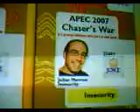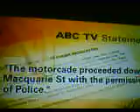apec chasers 'lucky it was us not al quada' too right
chasers war on frauds goes on , the over reaction of govern merntal fears is endangering us all intimiidation one oh one, stop the beat ups ,we are on the same sidechasers penetrated the apec security, costing 330 million to satage a neo new world order joke
meant to demonstrate the future, cameras, megaphones, 3 million of rented 3 meter high fencing, dogs cops wall to wall, cops beyond the law[ruled by fear not law]
chasers just dressed like a neo con and comoflaged bin larden himself in a rental car surrounded by black suits,
had actually dropped of bin larden[lookalike ]and was doing a u turn under they eyes of over head snippers, exposing the farce of security for cash,to be a neo [new] latest joke
fear rules our leaders [fear no evil]
330 million it cost to stage apec,[not opec mr bush]

this pre-election ploy staged for john howard to look good, in his beat up to the federal election

the peacefull anti bush protest ,3 mths in the planning [with police negotiations ,1 k[1/2 a mile away from the venue, now clever court appeals to suppress the right top peacefull protest, thus free speach
well done mr howard
With the president of the United States arriving two days early there's approximately $2 million per day in extra policing costs for Mr Bush's early arrival,on top of the 330 million it cost to stage ,this pre-election staged rage [dangerous fears of children[not even allowed to vote nor speak]
 for john howard to look good, in the beat up to the long delayed federal election
Mr Howard apologised to the people of Sydney for the inconvenience - including a 3 million dollar rented fence around the CBD and traffic-stopping motorcades for all leaders , thousands of cops- but stressed it wasn't the fault of either the federal or NSW government, or even Mr Bush.

"It's the fault of the violent demonstrators," he said keeping to his mantra that blames all evil on others yet all good to him.

"I just say to the people of Sydney, I'm sorry about the inconvenience but it's not the fault of anybody other than those who want to practice violence amongst the ranks of the demonstrators."

for john a generous admitance generally protesters are peacefull, with out the plants put there to discredit the cause

Just days from the start of Asia Pacific Economic Cooperation summit, Mr Howard outlined his priorities when the 21 leaders gather on the weekend of September 8 and 9.

Climate change will be the flagship issue of the summit and Mr Howard wants APEC leaders to agree to ''aspirational'' targets to cut aspire to cut [but never actually commit to cut greenhouse gas emissions and ways to 'aspire' to achieve their goals.

"I would like to see APEC leaders agree for the first time that a new international agreement should include an agreed ''aspiration'' to  aspire to reduce the long-term aspirational goal for reducing greenhouse gas emissions," Mr Howard said.

"I hope APEC leaders can also agree on some practical measures that complement such an aspirational goal."

But he stressed any targets would be "aspirational" and assured developing nations, such as China and Indonesia, that the developed world was not trying to deprive them of opportunities for growth.

He sees APEC as a crucial forerunner to a United Nations climate change meeting in Bali in December.

"The key task in Sydney is to give political aspirational direction to the shape of a future framework for climate change that is truly global," Mr Howard said.

However, Opposition Leader Kevin Rudd believes any targets need to be concrete to make them meaningful.

"(There) must be an agreement on the need for concrete targets for global greenhouse gas emission reductions," Mr Rudd said.

"Put simply, if APEC can't get its act together on one of the biggest challenges of our day in climate change, then it has no future."